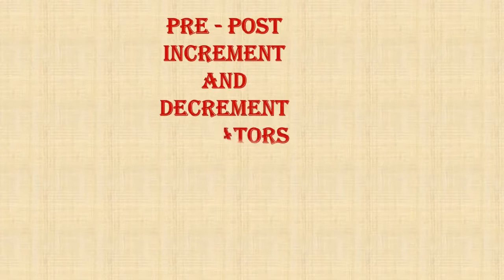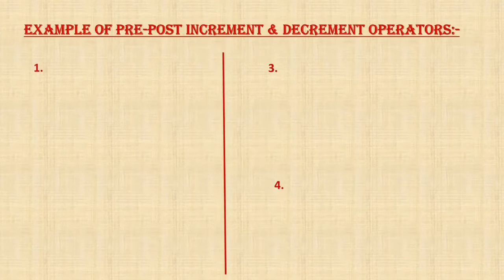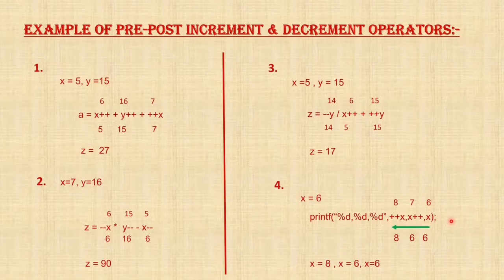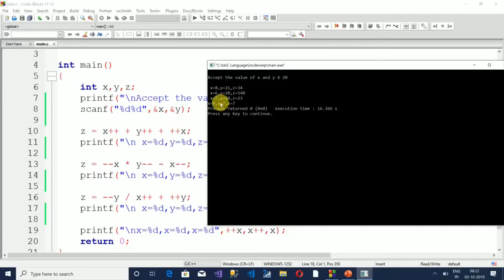Post - Pre Increment and Decrement operators using expressions Part4 spice n digital in C Language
Learn computer language in Hindi

8+ years experience as a Lecturer. Degree holder as BSc(IT), MSc(IT), MTech(IT)-C Language in Hindi

Following points covered in this Lecture

1) Explanation of Post - Pre Increment and Decrement operators using expressions .

2) Program for Post - Pre Increment and Decrement operators using expressions  in C Language

Playlists of C Language Tutorial for Beginners:-